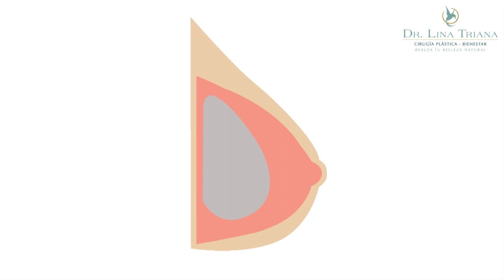Linfoma anaplásico de células gigantes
Es una patología que últimamente está dando de qué hablar, y esto se debe a que como sabemos, el aumento de senos con implante es una de las cirugías que se realiza más a nivel mundial, y por tanto se ha relacionado esta condición con los implantes de senos, pero por eso es importante educar a las personas sobre este tema. El linfoma no es una condición que este asociado al tejido mamario, es un linfoma que se encuentra alrededor de una cicatriz que se hace entorno a la prótesis, que se llama la capsula, y de acuerdo a uno estudio realizado por la FDA se ha podido determinar que existe mayor incidencia en pacientes con prótesis de senos texturizadas.